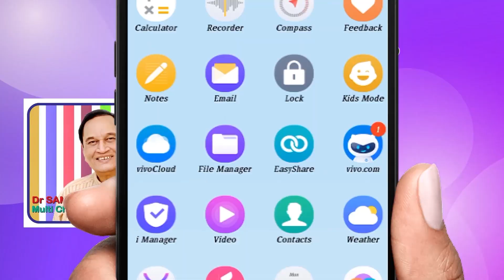ఇంకెంత కాలం రతిలో ఎంజాయ్ చేయగలను?..Q 707 Dr Samaram Mee Kosam